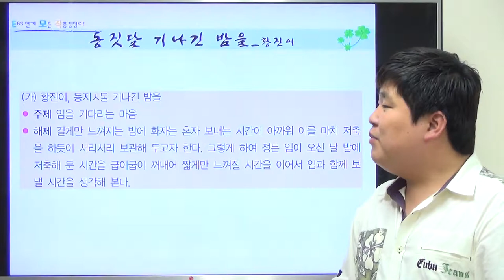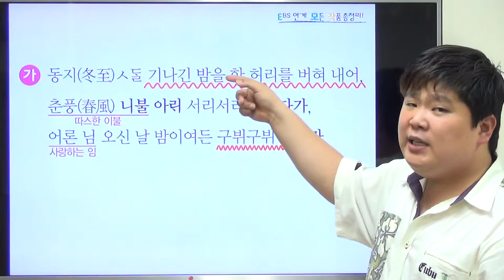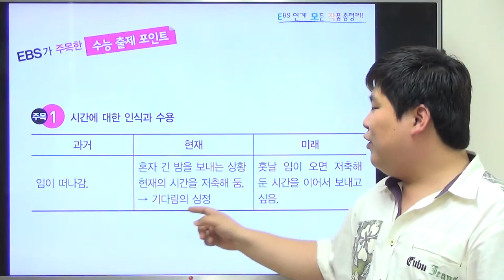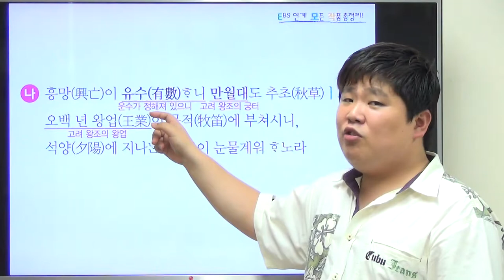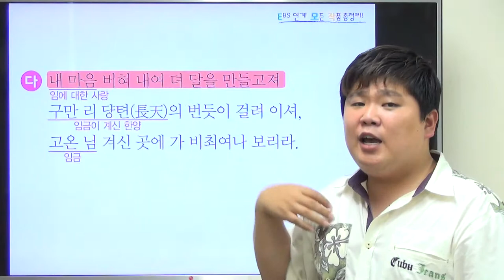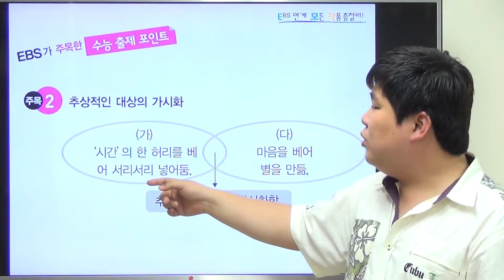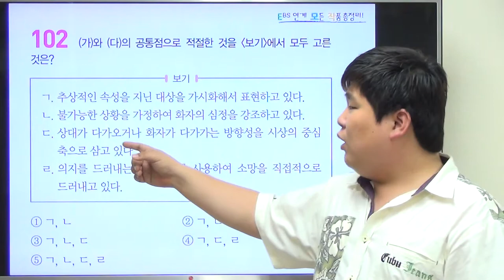B형 QR051 동짓달기나긴밤을 외 황진이 고전 운문